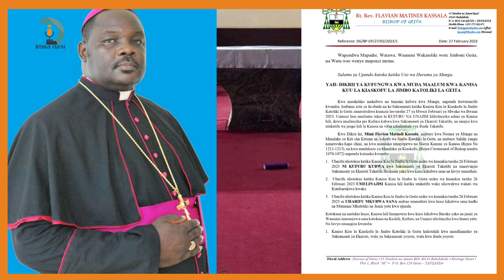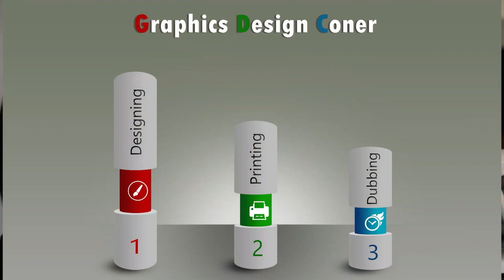KANISA KUU LA KIASKOFU JIMBO KATOLIKI LA GEITA LAFUNGWA KWA MUDA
Wapendwa Mapadre, Watawa, Waamini Wakatoliki wote Jimboni Geita, na Watu wote wenye mapenzi mema.
Salamu za Upendo kutoka katika Uso wa Huruma ya Mungu.

YAH: DIKRII YA KUFUNGWA KWA MUDA MAALUM KWA KANISA KUU LA KIASKOFU LA JIMBO KATOLIKI LA GEITA

Kwa masikitiko makubwa na tumaini kubwa kwa Mungu, napenda kuwataarifu kwamba, huduma zote za ki-ibada na ki-Sakramenti katika Kanisa Kuu la Kiaskofu la Jimbo Katoliki la Geita zamesitishwa kuanzia leo tarehe 27 ya Mwezi Februari ya Mwaka wa Bwana 2023. Uamuzi huu unafuatia tukio la KUFURU NA UNAJISI lililofanyika ndani ya Kanisa hili, ikiwa imafanyika pia Kufuru kubwa kwa Sakramenti ya Ekaristi Takatifu, na unajisi kwa utakatifu wa jengo hili la Kanisa na vifaa mbalimbali vya Ibada Takatifu.

Kwa Dikrii hii, Mimi Flavian Matindi Kassala, ambaye kwa Neema ya Mungu na Mamlaka ya Kiti cha Kitume ni Askofu wa Jimbo Katoliki la Geita, na ambaye Sahihi yangu nimeiweka hapo chini, na kwa mamlaka ninayopewa na Sheria Kanuni ya Kanisa (Rejea Na 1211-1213), na kwa maelekezo ya Mamlaka ya Kiaskofu, (Rejea Ceremonial of Bishop namba 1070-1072) napenda kutamka kwamba:

1. Uharifu uliotokea katika Kanisa Kuu la Jimbo la Geita usiku wa kuamkia tarehe 26 Februari 2023 NI KUFURU KUBWA kwa Sakramenti ya Ekaristi Takatifu na umeivunjia Sakramenti ya Ekaristi Takatifu Heshima yake kwa kiasi kikubwa sana na hivyo umeathiri.

2. Uharifu uliotokea katika Kanisa Kuu la Jimbo la Geita usiku wa kuamkia tarehe 26 Februari 2023 UMELINAJISI Kanisa hili katika utakatifu wake uliowekwa wakati wa Kutabarukiwa kwake.

3. Uharifu uliotokea katika Kanisa Kuu la Jimbo la Geita usiku wa kuamkia tarehe 26 Februari 2023 ni UHARIFU MKUBWA SANA ambao umeiathiri kwa kiasi kikubwa sana hadhi na Muumini Mkatoliki na Jamii yetu kwa ujumla.

Kutokana na matukio hayo, Kanisa hili limepoteza kwa kiasi kikubwa Baraka yake na jamii ya Waamini imeumizwa sana kutokana na Kashfa, Kufuru, na Unajisi uliofanyika kwa Imani yetu. Na hivyo ninaagiza kwamba:

1. Kanisa Kuu la Kiaskofu la Jimbo Katoliki la Geita halistahili kwa maadhimisho ya Sakramenti ya Ekaristi, wala ya Sakramenti yoyote, wala kwa ibada yoyote.

2. Kufuatia hali hii, Kanisa Kuu la Kiaskofu la Geita litabaki limefungwa kwa huduma zote za Ki-Ibada kuanzia tarehe 27 Februari 2023 hadi tarehe 18 Machi 2023, ili kusubiri Utakaso wake.

3. Kwa kipindi hicho cha kufungwa kwa Kanisa, Familia nzima ya Mungu Jimboni Geita inaingia katika kipindi cha siku 20 za kuelekea adhimisho la TOBA YA MALIPIZI (Penitential Reparation) kuanzia tarehe 27 Februari 2023 hadi tarehe 18 Machi 2023.

4. Kwa kipindi chote cha kuelekea Toba ya Malipizi Mapadre waandae na kuwaandaa Waamini katika Jimbo zika kwa Ibada za Upatanisho, mahubiri ya Toba, na Mafundisho juu ya Utakatifu wa Kanisa na kuyatoa daima kwa waamini wao ndani ya maadhimisho mbali mbali.

5. Kwa kipindi chote cha kuelekea Toba ya Malipizi waamini wote Wakatoliki wanaalikwa kusali, kufunga, kutubu, kupokea Sakramenti ya Upatanisho na kuomba huruma ya Mungu. Katika Matendo yote haya tuombe Mungu atujalie wongofu wa ndani.

6. Kanisa Kuu la Jimbo litafunguliwa tarehe 18 Machi 2023 kwa adhimisho ibada ya MISA TAKATIFU itakayoanza saa Nne asubuhi, na itakayohusisha pia maadhimisho ya: TOBA YA MALIPIZI; BARAKA KUTAKATIFUZA KANISA KUU; NA KURUDISHA EKARISTI TAKATIFU NDANI YA KANISA KUU.

7. Adhimisho la tarehe 18 Machi 2023, litakuwa ni la Kijimbo, na hivyo Mapadre, Watawa, na Waamini wanawajibu wa kuhudhuria. Watu wote wenye mapenzi mema wanakaribishwa pia kushiriki katika maadhimisho yote haya.
Hali tukiyaweka haya yote mikononi kwa Huruma ya Mungu,
SERVUS MISERICORDIAE VULTUS,
+ FLAVIAN MATINDI KASSALA
ASKOFU WA JIMBO KATOLIKI GEITA